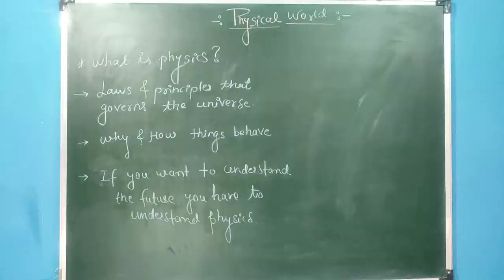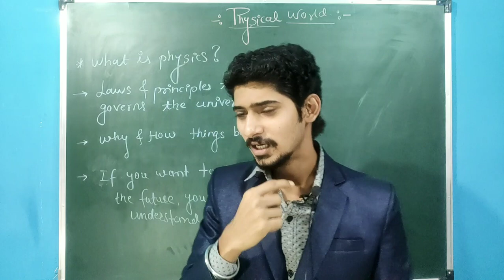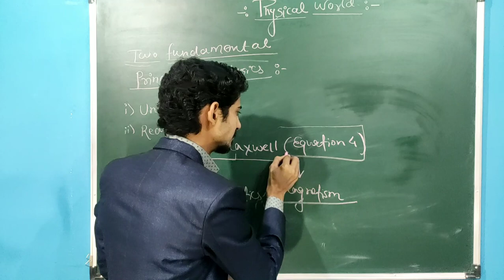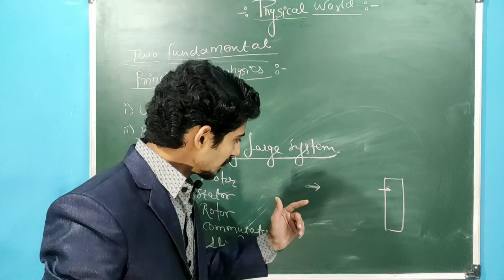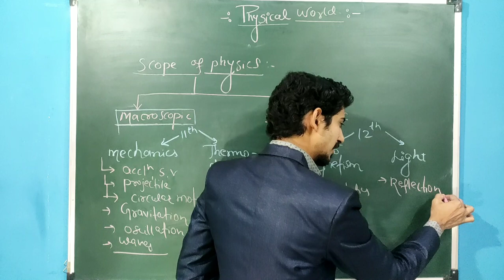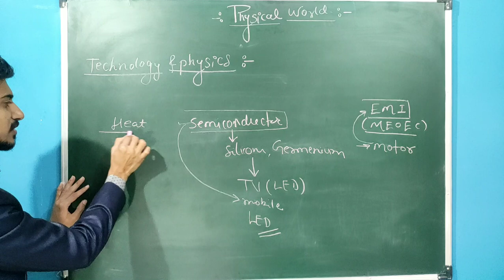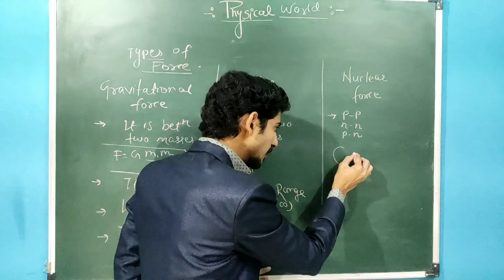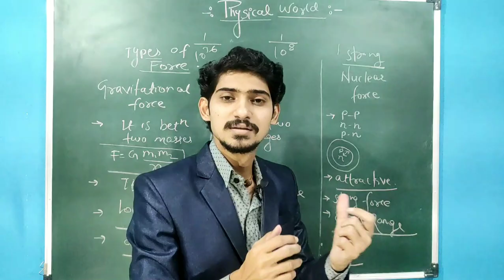Class XI th || Chapter 1 || Physical World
in this video ,
we study ,what exactly physics means?
Nd lot interesting things .